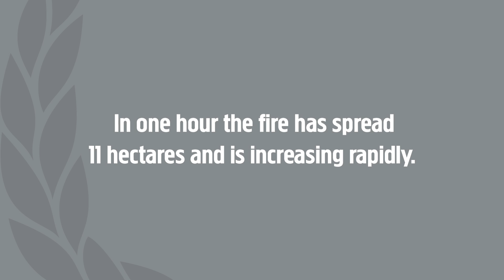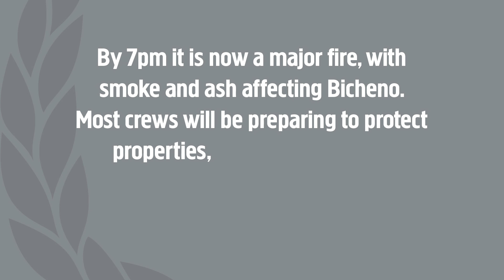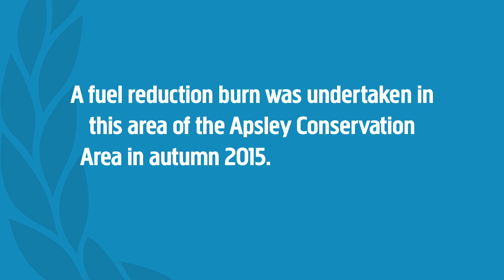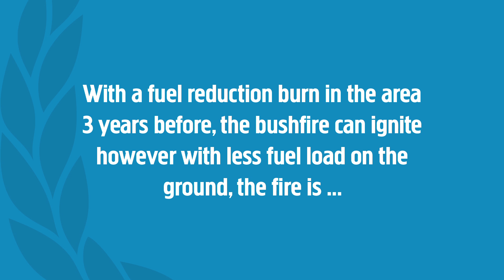TFS Fuel Reduction Burn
How effective is fuel reduction burning? Here’s a bushfire modelling scenario involving the East Coast town of Bicheno. Look how the fire spreads without a reduction burn and after one is done.